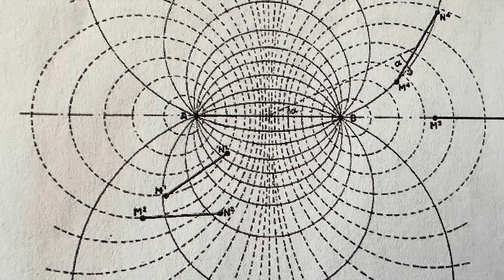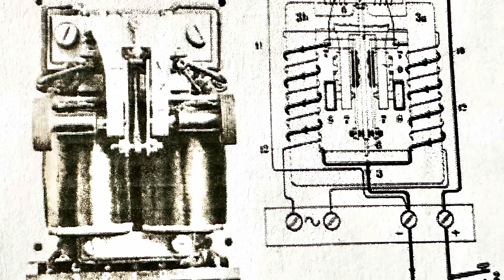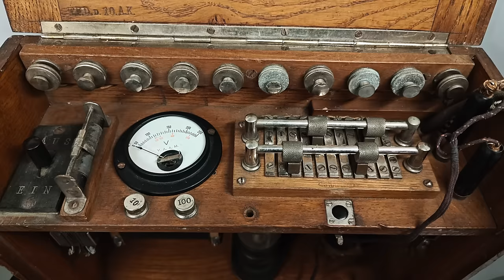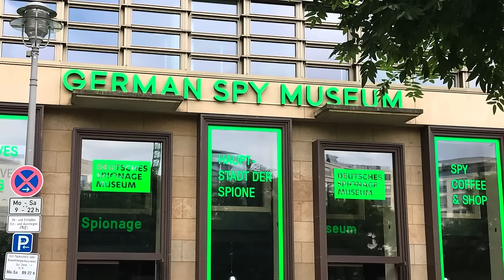Erdtelegrafie (Kommunikation ohne Leitungsverbindung) Teil: 1 von 2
Erdtelegrafiegeräte sind Zeugen einer Entwicklungsstufe militärischer Nachrichtenmittel, die im Ersten Weltkrieg besonders während des Stellungskrieges eine gewisse Bedeutung erlangt haben.
"ETEL" benutzt die Leitfähigkeit des Erdbodens, Telegrafiesignale ohne verbindenden Draht über geringe Entfernungen von 1,5 bis 3Km zu einer Gegenstelle zu übertragen. Das wurde in den vordersten Schützengräben immer dann gebraucht, wenn alle Fernsprechleitungen zerschossen waren.
Ich danke dem Deutschen-Spionagemuseum in Berlin für die freundliche Unterstützung für dieses Video!